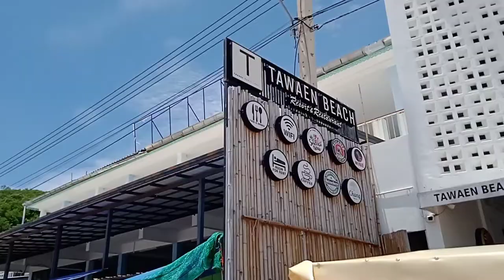A Visit To Coral Island 🏝 ( Samae Beach) Pattaya City **Travellers Diary Pt*2 कोरल आईलैंड Thailand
A Visit To Coral Island 🏝 ( Samae Beach) Pattaya City **Travelers Diary Pt*2